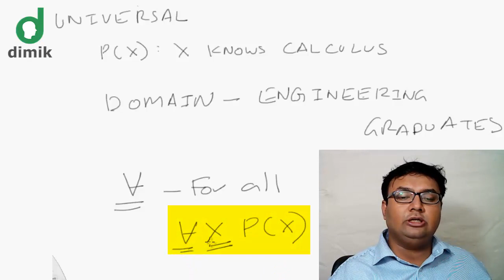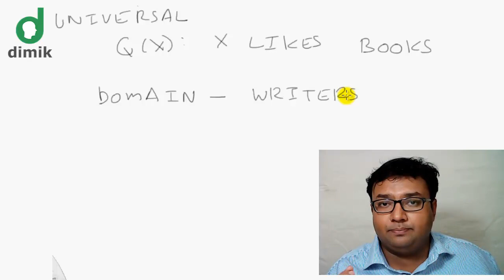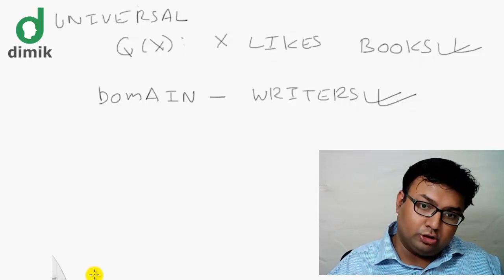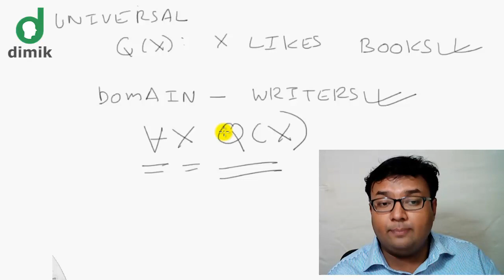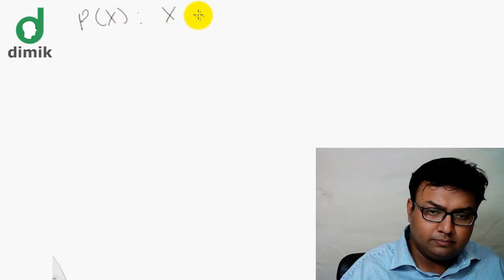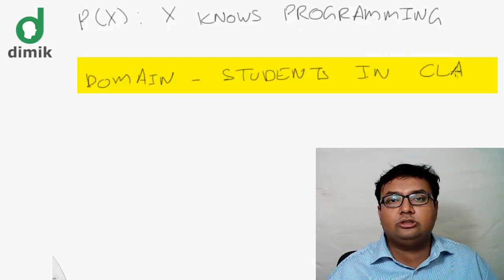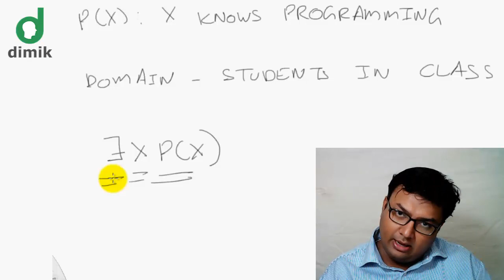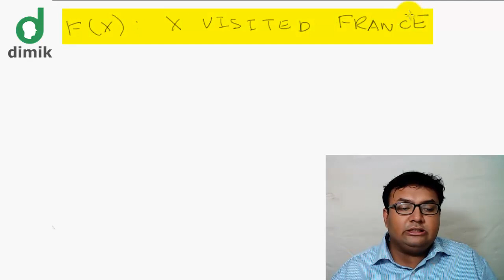CS101 - Discrete Mathematics - Propositional Function and Quantifier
Discrete Mathematics
Week 01 - Introduction
Lecture 04 - Propositional Function and Quantifier

বিচ্ছিন্ন গণিত
প্রথম সপ্তাহ - সূচনা
লেকচার ০৪ - প্র‌োপোজিসনাল ফাংশন ও কোয়ান্টিফায়ার